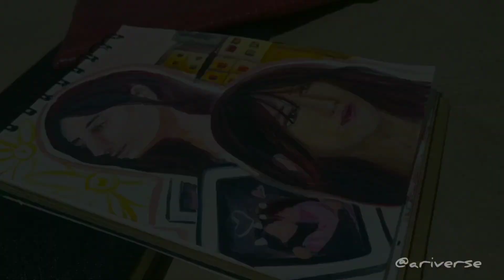My first diary 🌈